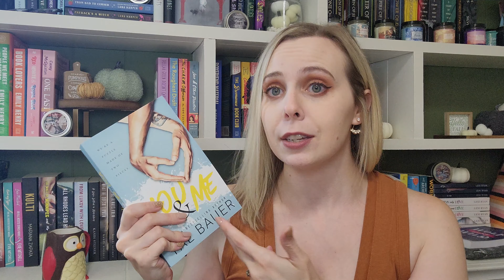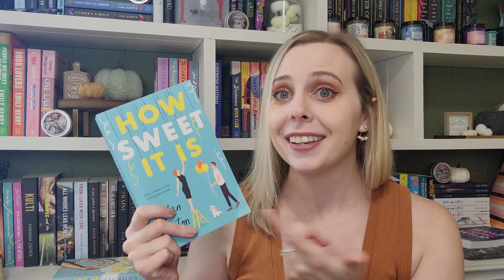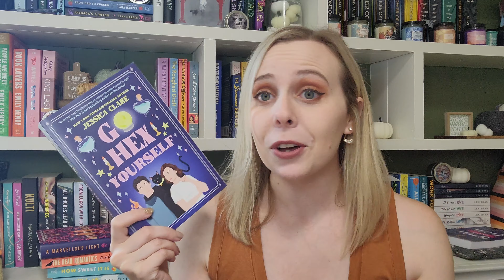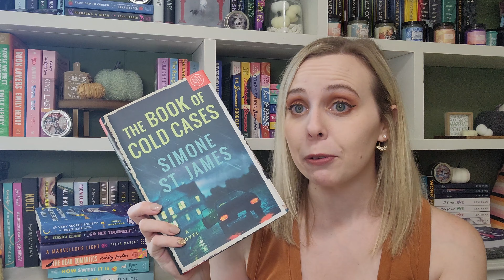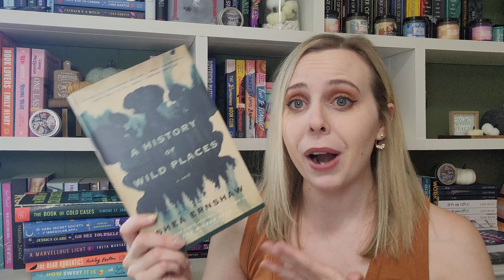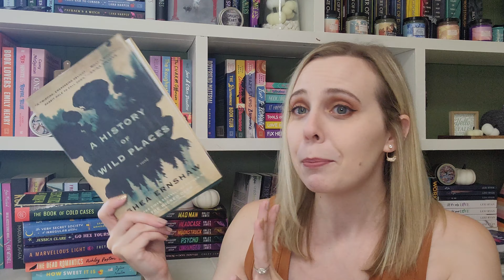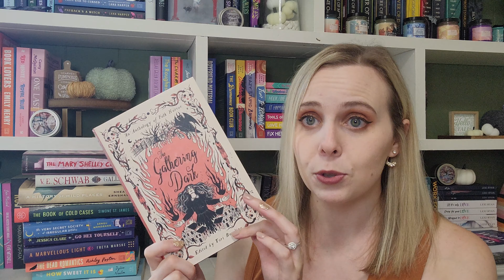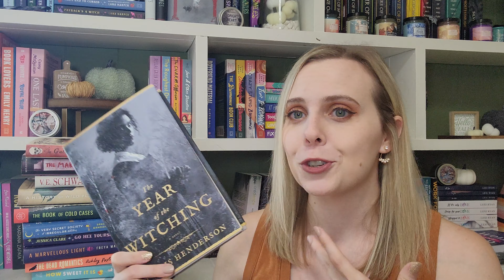Cozy, Spooky, and Atmospheric Book Recommendations 🍂